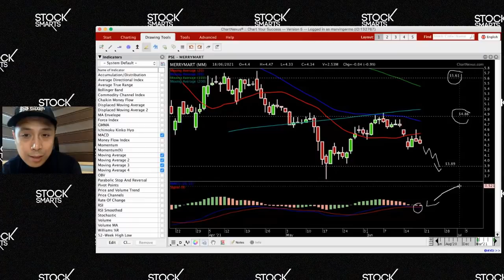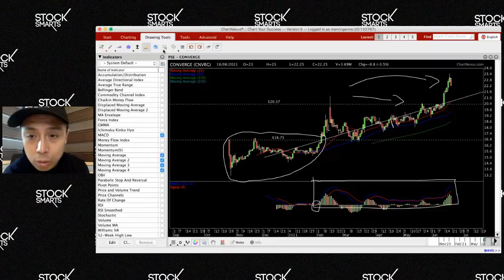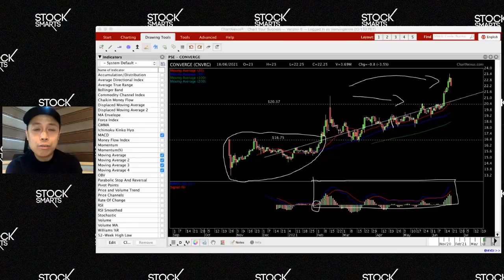WHERE IS THE STOCK OF DITO HEADED?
In this video, we would be talking about the technicals of the following stocks that are traded in the Philippine Stock Exchange: DITO ACEN MM SMPH MBT GLO AND CNVRG!

We would also be talking abou the Philippine Stock Exchange Index.

28 A Roxas Chua Circle Pacific Village, Muntinlupa City, Metro Manila, Philippines

VERY IMPORTANT

From the all-time high of P19 last February 23, Dito CME shares are now valued at just P9 apiece ADVERTISEMENT Shares of Dito CME Holdings Corporation fell by 55% on Wednesday, March 10, from its all-time high last February, despite the highly anticipated commercial launch of Dito Telecommunity. Shares of Dito CME, the most actively traded stock in recent weeks, opened at P11.38 apiece on Wednesday then fell to as low as P8.50, before closing at P9. Dito's stock was the biggest loser on Wednesday, shedding some 25%. ADVERTISEMENT The current price is less than half of the all-time high of P19 last February 23. The stock was oversold, breaking several price supports with a trading volume of over 403 million. Analysts earlier said traders may have already priced in the commercial launch of Dito Telecommunity last Monday, March 8, before the event. (READ: LIST: Where Dito Telecommunity will roll out on March 8) Japhet Tantiangco of Philstocks noted that the stock has rallied by 1,800% from its 52-week low of just P1 to P19 last February. Tantiangco said the spectacular rise "made the share susceptible to profit taking." Note that Dito CME and Dito Telecommunity are different companies. Dito CME will be the controlling shareholder of Dito Telecommunity. On November 11, 2020, Dito CME entered into a P68.4-billion share-swap deal with Udenna Corporation. ADVERTISEMENT Dito CME will acquire 100% of Udenna Communications Media and Entertainment (UCME) from Udenna Corporation. UCME is Dennis Uy's holding company which has an indirect interest in Dito Telecommunity through Dito Holdings. In return, Udenna Corporation will gain 11.2 billion shares of Dito CME. The issue price was at P6.11 apiece. The share-swap deal will result in Dito CME having a 53.46% indirect stake in Dito Telecommunity, while Udenna Corporation will hold 80% of Dito CME's shares. Dito Holdings currently owns 60% of Dito Telecommunity, while the remaining 40% is owned by China Telecom.